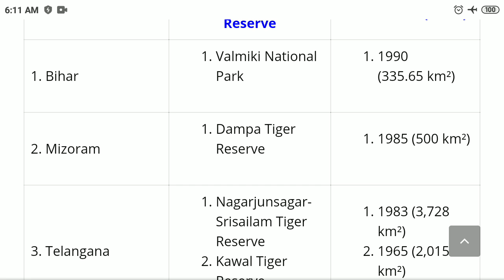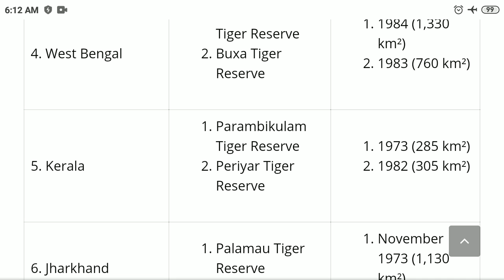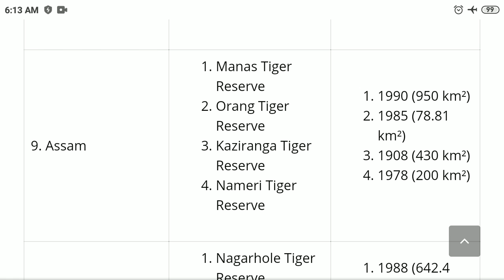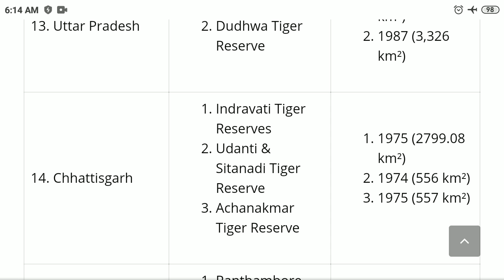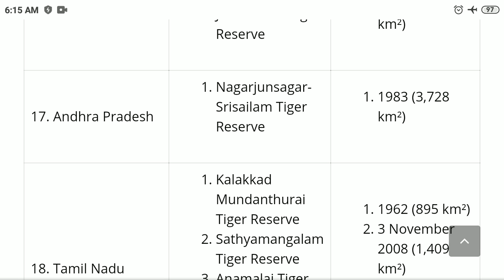Tiger reserves of india and there name's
tigers reserve of india and there name's for all COMPDETIVE exams like CDS AFCAT NDA DP